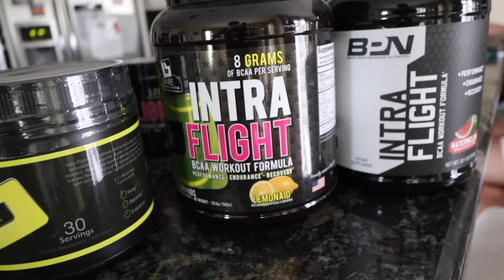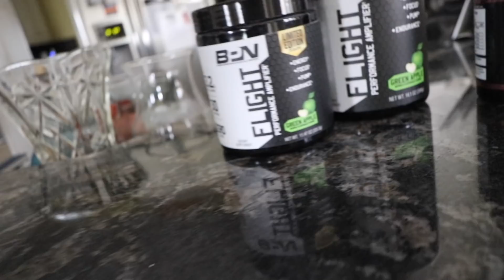BACK IN PA!